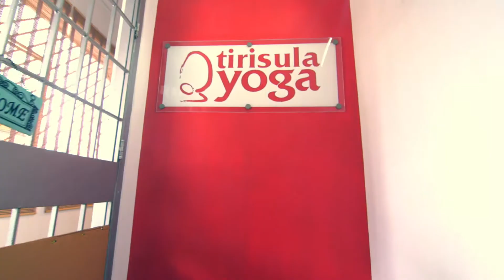Tirisula 2014 FINAL FEB